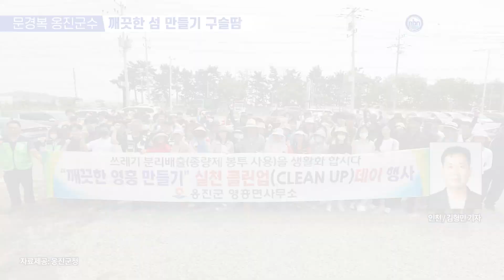문경복 옹진군수, 깨끗한 섬 만들기 구슬땀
옹진군은 쾌적하고 아름다운 섬 조성을 위해 민관군이 함께 환경정화에 나서는 범군민 클린업데이를 지난 3월부터 대대적으로 추진하고 있다.